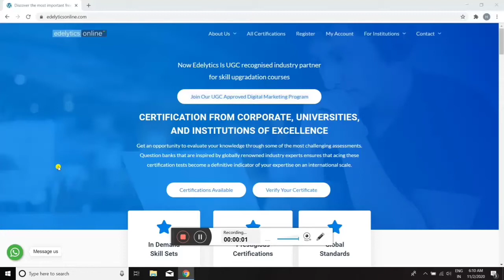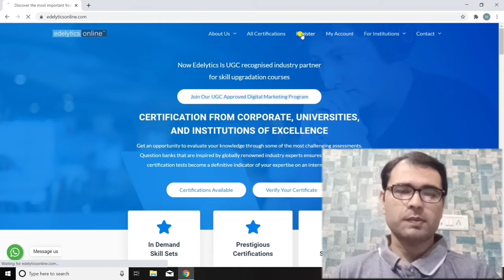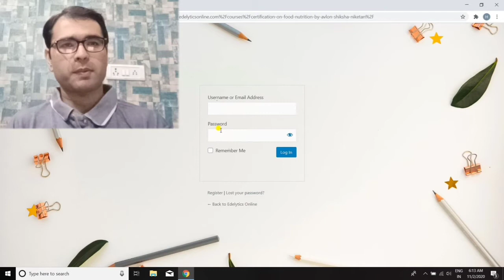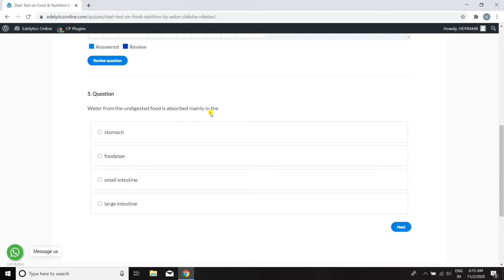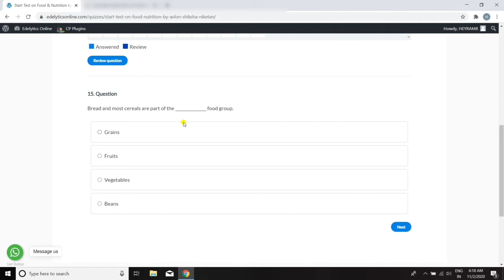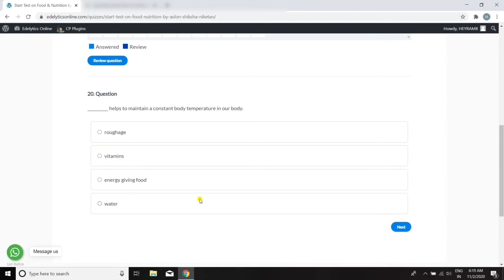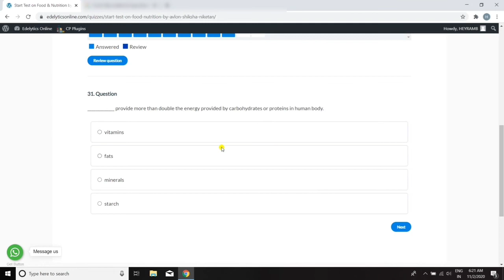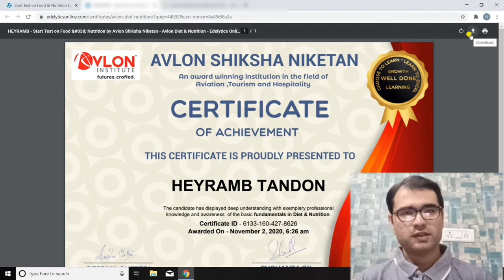Certificate On Diet & Nutrition| 100% Free Certificate| Edelytics Online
Hello friends,
Today in this video I have explained about how to get 100% Free Certificate on Diet and Nutrition by Avlon shiksha Niketan.

Free Diet and Nutrition Certificate
free nutrition Certificate
free diet Certificate
free Avlon Certificate
free Avlon shiksha Niketan Certificate
free Edelytics Online Certificate
free online Certificate
free Certificate
free Certificate 2020